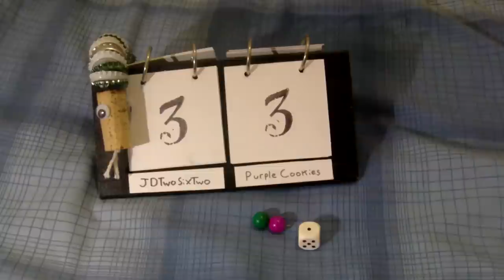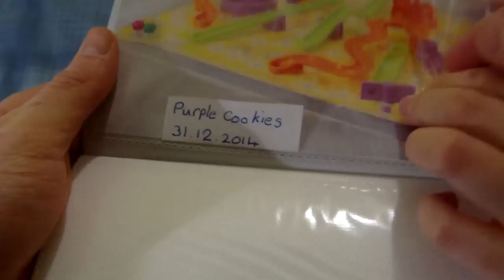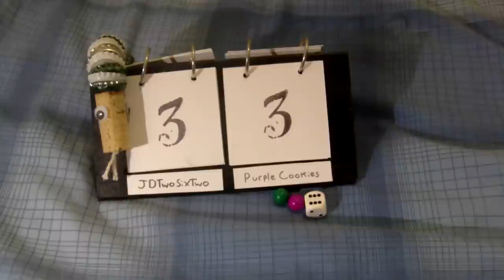Sibling Rivalry - Episode 05 - 3D Snakes & Ladders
Hi, how are you doing? I make videos about hobbies and ways to beat boredom. It's Brother vs Sister in our Sibling Rivalry game series.

Me and my 10 year old sister, Purple Cookies, are playing a series of games to see who is the better sibling. This month it's 3D Snakes & Ladders!

The rules we play by;
- One counter each.
- Move the spaces that are equal to the number on the dice.
- If you land on a snake you must go down it.
- If you land on a ladder you must go up it.
- You must get the exact number of spaces in order to get to the finish.

How we record:

To record our video footage we use an ‘Toshiba Camileo H30' however i would not recommend it.

Links:

- The scoreboard i made myself.